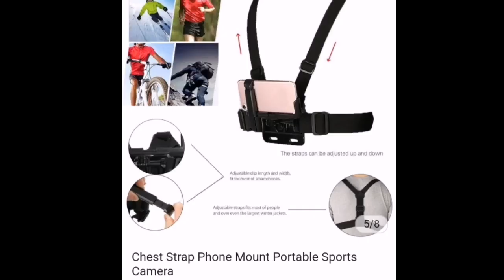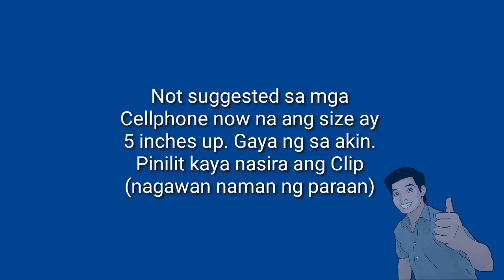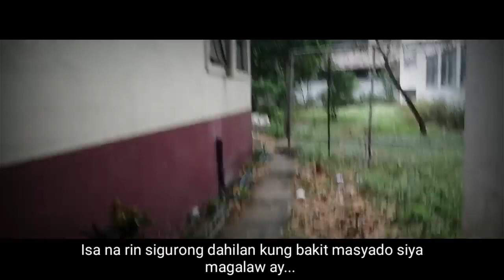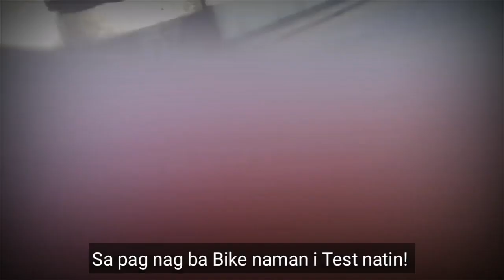Chest Phone Strap Review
No Action Cam? No GoPro?
Limited Budget?
No Problem?